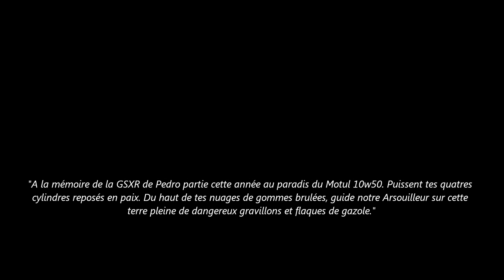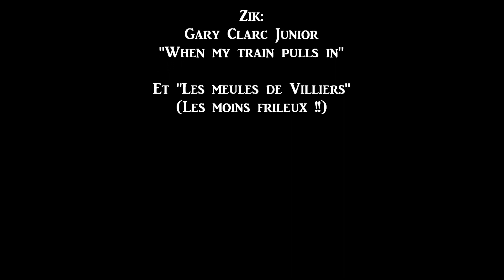De Villiers sur Orge aux étangs de Hollande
Balade moto